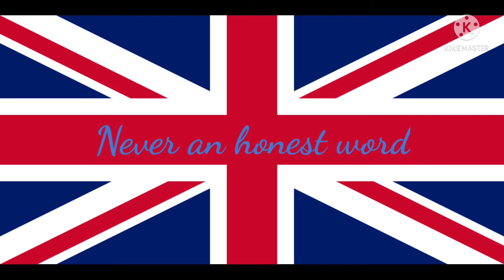British Empire Edit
An edit about the downfall of the British empire